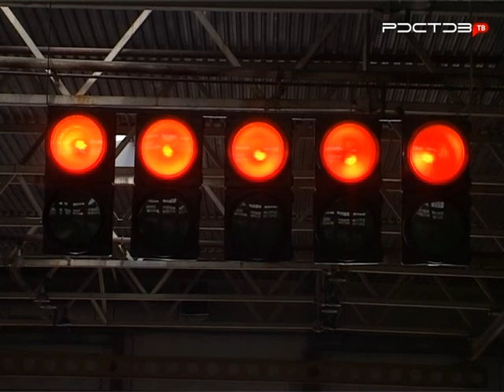Где в Ростове заняться картингом?